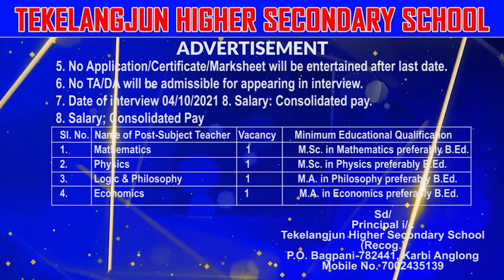EM Khonsing Rongpi tour nine villages, urges for vaccination of all individuals (September 23, 2021)